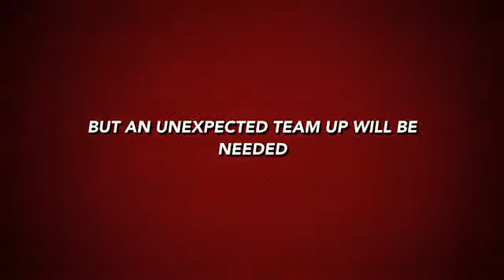Guardians of the Galaxy: Mission Crustacean Fan Made Trailer